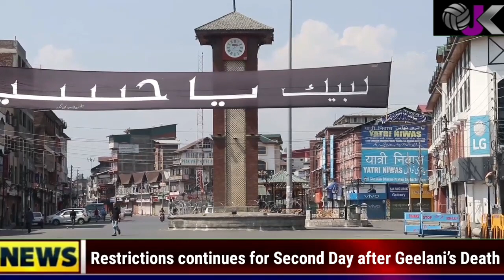Restrictions, Blockades, Internet shutdown in Kashmir continue for 2nd day after separatist leader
Restrictions, blockades, internet shutdown in Kashmir continue for 2nd day after separatist leader Syed Ali Shah Geelani's death.